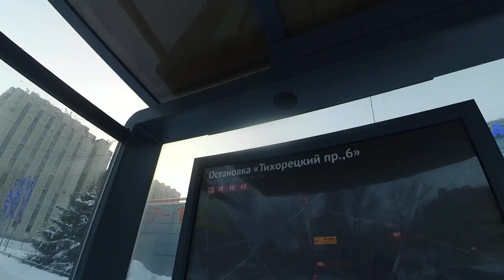Трамвай "3619 по 38 от Тихорецкого до Непокоренных" Петербурга 13-***: ТС-77 3619 по №38 (31.12.23)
Трамвай ТС-77, бортовой 3619, следующий по маршруту №38.
Видео снято на участке: Тихорецкий проспект, Политехническая улица (от ост. "Тихорецкий пр., 6" до ост. "пр. Непокоренных")
Дата съемки: 31 декабря, 2023 в 15:08.